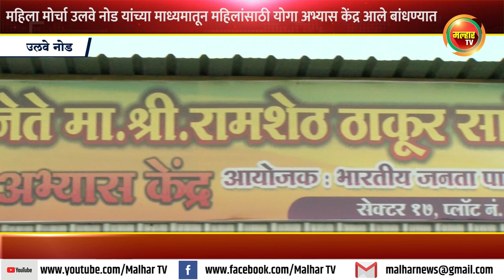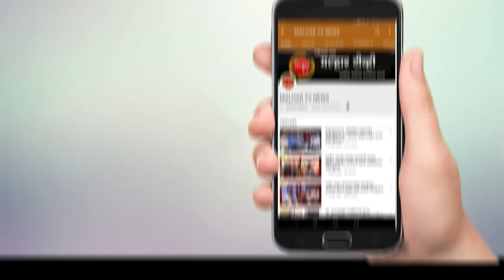उलवे नोड सेक्टर १७ मध्ये महिला मोर्चाच्या माध्यमातून महिलांसाठी 'योगा अभ्यास केंद्र' आले बांधण्यात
उलवे नोड मध्ये वाढत्या नागरीकरणा सोबत अनेक सुविधा उपलब्ध होत आहेत. त्याअंतर्गत माजी खासदार लोकनेते रामशेठ ठाकूर यांच्या पुरस्काराने आणि भाजप महिला मोर्चा उलवे नोड महिला मोर्चातर्फे "योगा अभ्यास केंद्र" बांधण्यात आले आहे. या केंद्राचे माजी खासदार लोकनेते रामशेठ ठाकूर यांनी उदघाटन केले.